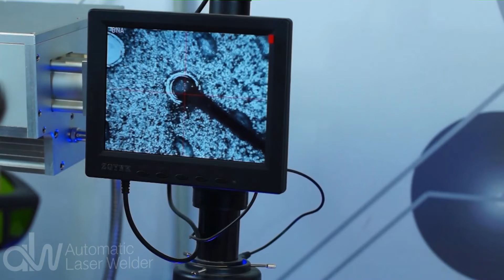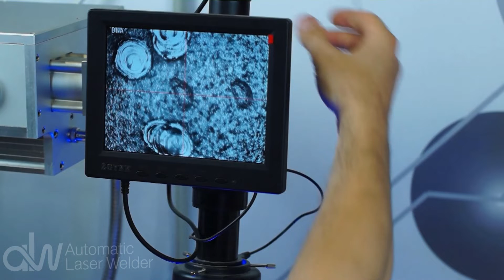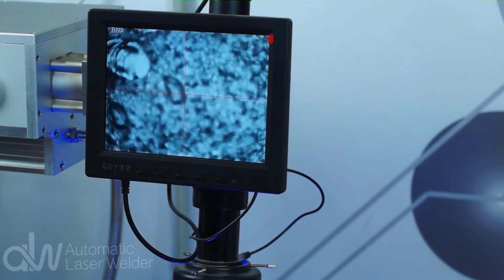How to weld cavities in a casting mold | Sufacing | Automatic Laser Welder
In this video we are welding cavities in casting mold by laser 500W.